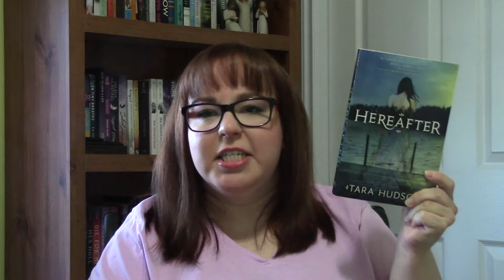July Book Haul | 2018